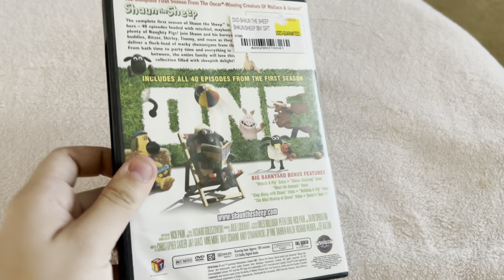Shaun the sheep season one dvd overview